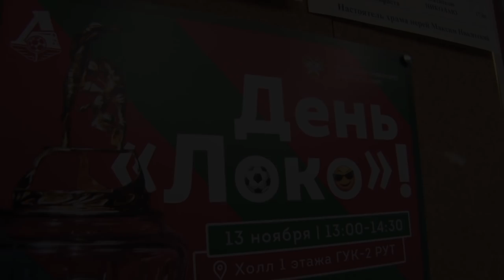«Локомотив» провел день в МИИТе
Во вторник «Локомотив» провел день в Российском Университете транспорта (МИИТ). В гости к студентам отправились вратарь Антон Коченков, киберфутболист Ufenok и чемпионский кубок.